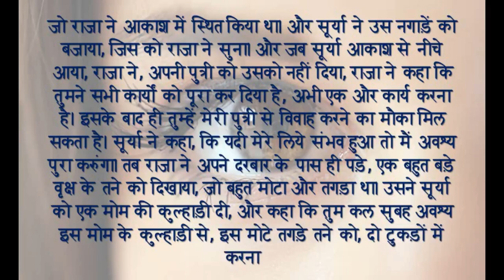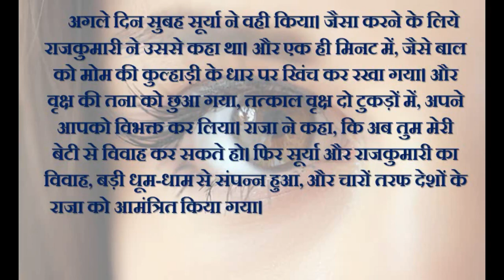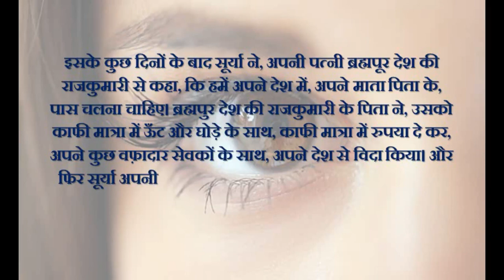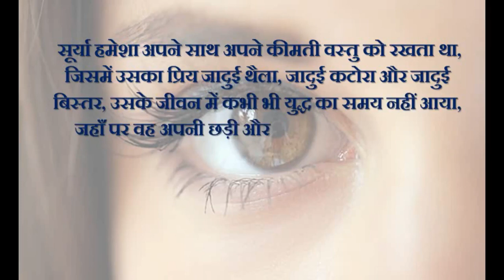PREM MILAN PART 2, A HINDI LOVE STORY, AUDIO TEXT, GYAN VIGYANBRHAMGYAN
PREM MILAN PART 2, A HINDI LOVE STORY, AUDIO TEXT, GYAN VIGYANBRHAMGYAN PREM MILAN PART 2, A HINDI LOVE STORY, AUDIO TEXT, GYAN VIGYANBRHAMGYAN